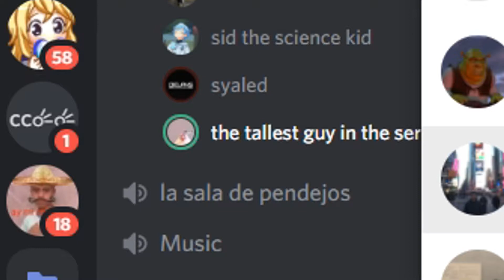FUNNY MOMENTS CON LOS PANAS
like and sub bb ;)